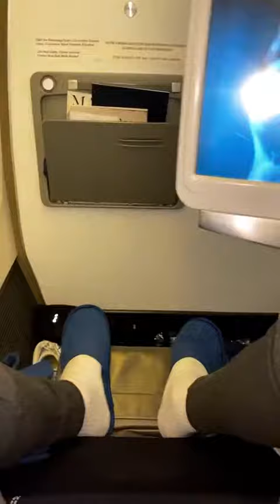ANTHO NACCA 24H STORY INSTAGRAM - 21 Mars 2020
Revivez en intégralité les Story de Antho Nacca le 21 Mars 2020 - Pour plus de story consultez notre playlist

Bon visionnage :)